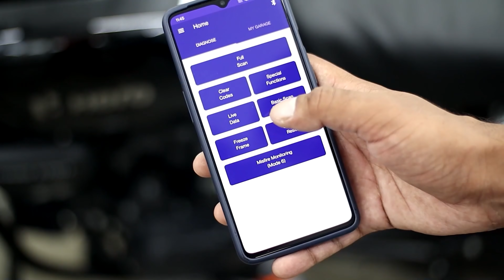Filled Diesel In A Motorcycle By Mistake : Things To Do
Tools That I Use :
1. 1/4' Socket Set
2. 1/2' Socket Set
3. Spanners
4. Magnet Stick
5. Screwdriver Set
6. Hammers (Plastic & Rubber)
7. Normal Pliers
8. Long Nose Pliers
9. Snap Ring Pliers Category
10. Adjustable Spanner
11. Allen Key Set
12. Impact Driver

Camera Gears That I Use :
1. Camera
2. Lens
3. Mic
4. Action Camera
5. Action Camera Mic
6. Tripod
7. Secondary Mic